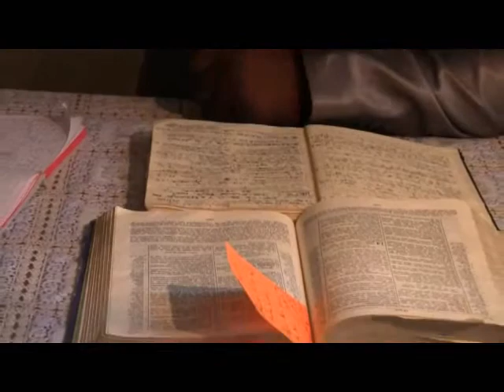Gregoire Mabokoy - Est qu´il ya encore de la place?